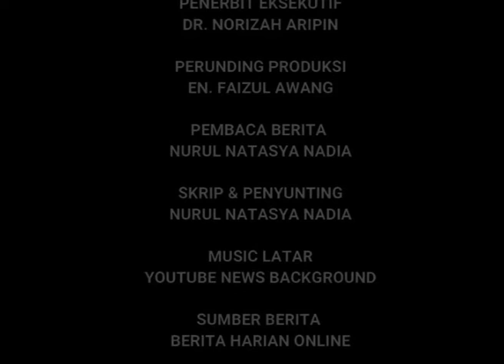SINTOK RADIO: BERITA UNIUTAMA FM | DJ TASYA (AUDIO)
BERITA RADIO PENULISAN SKRIP ELEKTRONIK

PENERBIT EKSEKUTIF : DR NORIZAH ARIPIN
PERUNDING PRODUKSI : EN. FAIZUL AWANG
NURUL NATASYA NADIA ADAM(262544)
Assalamualaikum dan selamat sejahtera. Anda kini bersama DJ TASYA dalam berita UNIUTAMA FM

Berita UNIUTAMA FM, INFORMASI MINDA ANDA